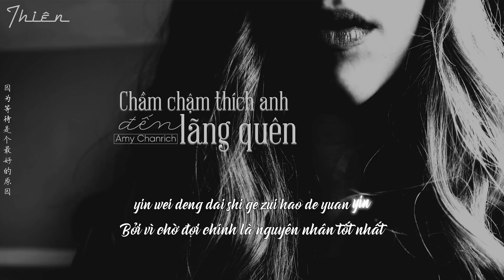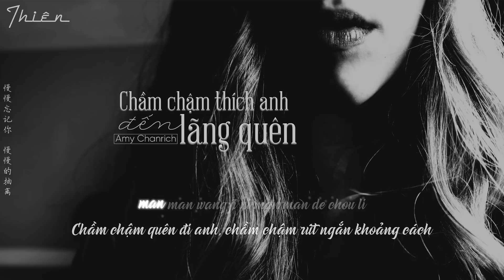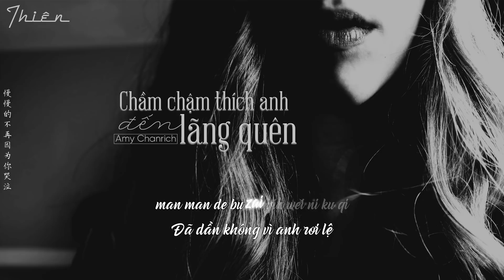【Vietsub | Kara】Chầm Chậm Thích Anh Đến Lãng Quên - Amy Chanrich | 《慢慢喜欢你忘记》- Amy Chanrich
▋Nhạc: Lý Vinh Hạo / 李荣浩
▋Lời: Lý Vinh Hạo & Amy Chanrich / 李荣浩 & Amy Chanrich
Dịch: Thiên
Beta: Tú Bà
Sub: Thiên

THIS VIDEO NOT FOR COMMERCIAL USE!!!